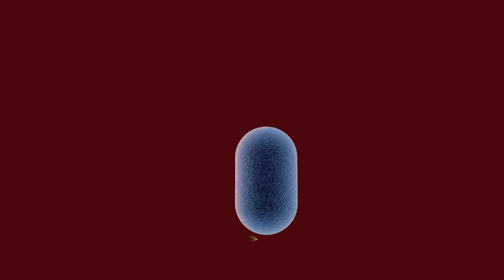Intro-"Tune"(Tunechi)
This is my intro for my channel
It's maded with Cinema 4D
Tunechi in this bitch